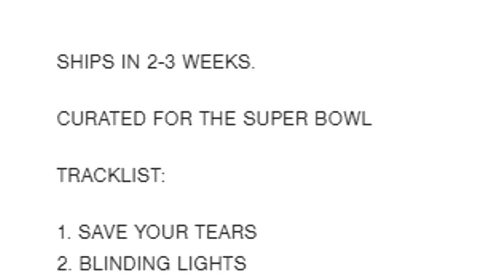¿DAFT PUNK, ARIANA GRANDE Y KENDRICK LAMAR en el SUPER BOWL con THE WEEKND?